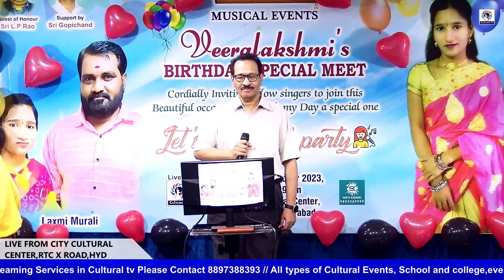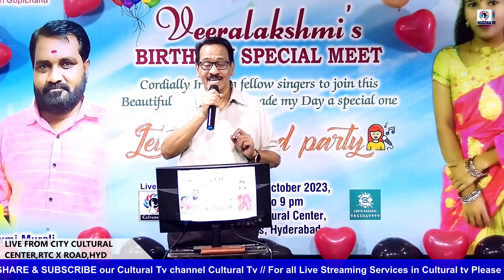LM Musical Events ll Veeralakshmi's Birthday Special Meet ll LIVE